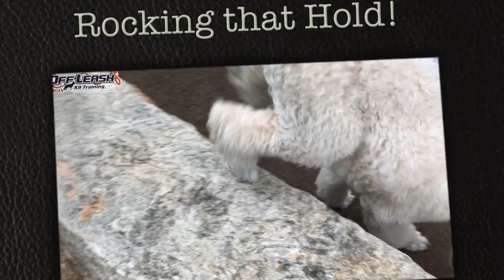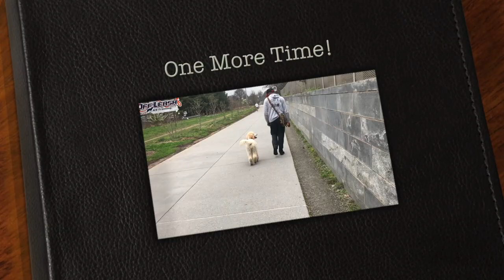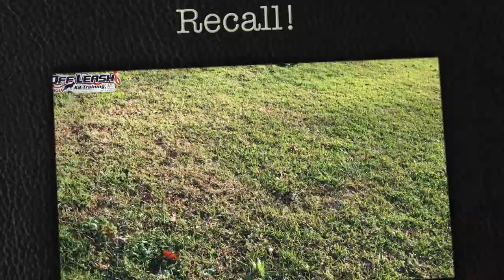5 Month Old Standard Poodle "Belvedir" Before/After Video | Georgia Dog Training